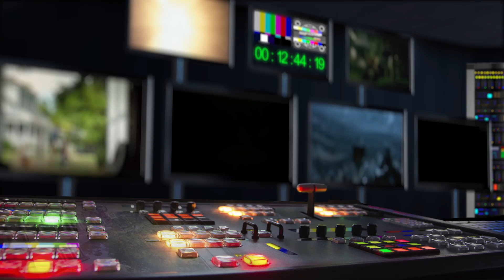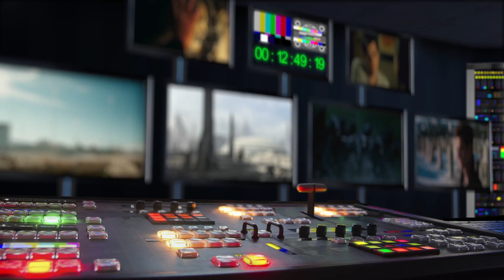Všechno, všude, najednou (2022) CZ HD trailer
v kinech od: 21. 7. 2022 Bontonfilm | odebírat kanál náš web
Akční komedie Everything Everywhere All at Once režisérského dua Dan Kwan a Daniel Scheinert patří mezi největší a nejpříjemnější překvapení letošního filmového roku. Film nejprve v české premiéře uvede festival v Karlových Varech a následně vstoupí i do českých kin. Distribuční premiéra je 21. července.

Snímek vrhne ženu středního věku z nepříjemné schůzky na finančním úřadě do zběsilého dobrodružství v několika paralelních vesmírech. Podle ohlasů diváků a kritiky je to přesně tak šílené a zábavné, jak to zní.